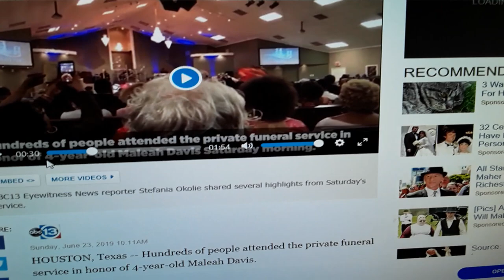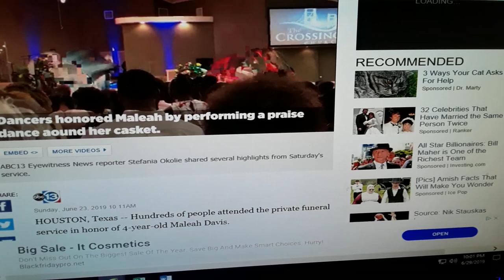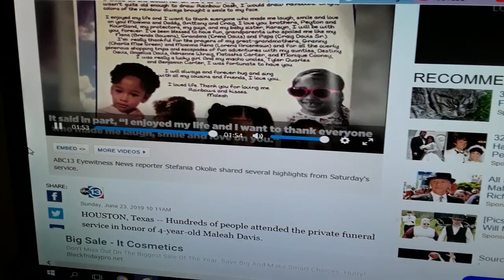MALEAH DAVIS CASE Updates! ...🤩😎😋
Paypal.me/HenryorHanksoul4400...☺🏢🏣...Peace and Many Blessings!☺🏢🏣...💒😔😃Please like .share, spread the word, subscribe /sub for sub... and donate! or paypal me and Blessings !-love ya!-here are the links and Channel or station url i.d.'s to all 3of my current stations, please subscribe back and visit them as often as you may!-Peace and many blessings!...Station no 1..Your custom URL Our Custom URL system has changed. Learn more. 2

Your custom URL Our Custom URL system has changed. Learn more.

Click Save to make your change. Account information

You have a channel.

YouTube User ID: Lrlqd4mC2NXPlUvR849eVA

YouTube Channel ID: UCLrlqd4mC2NXPlUvR849eVA and Station no 3. ---